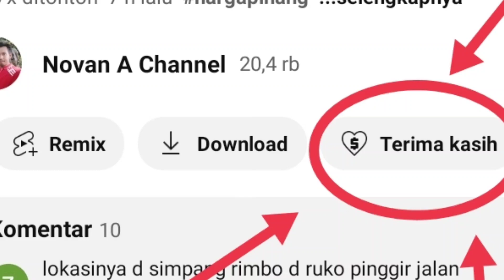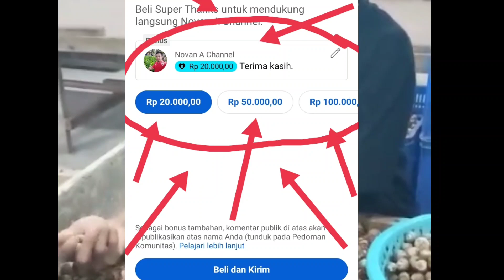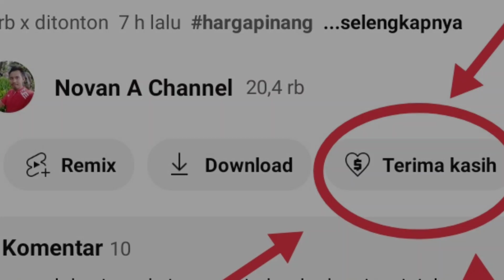Harga pinang di Gudang CV. Deolinda Agri Semesta Provinsi Riau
CV. deolinda agri semesta adalah salah satu gudang pengolahan pinang di provinsi Riau. Harga buah pinang gelondongan masak Januari 2023 adalah Rp2000/kg.
Sistem pembayaran cash atau transfer.
Kebutuhan buah pinang gelondongan masak 300-400 ton per bulan.